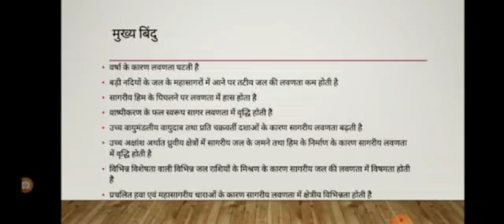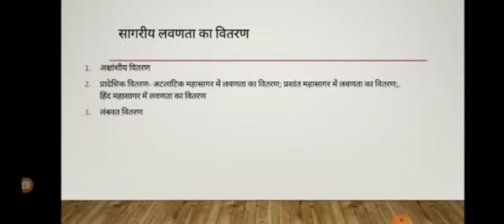Ocean salinity..By Dr Kavita Choudhary